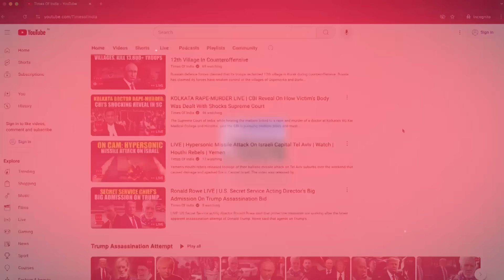Iraqi Resistance Rains Drone-Barrage On Vital IDF Sites, Flaunt Attack Video | Watch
The Islamic Resistance Group in Iraq wreaks havoc early morning on Friday with three deadly drone attacks targeting vital Israeli targets. The resistance group claimed its drone hits Dimona Radar facility as well as another vital target in Golan. Watch.